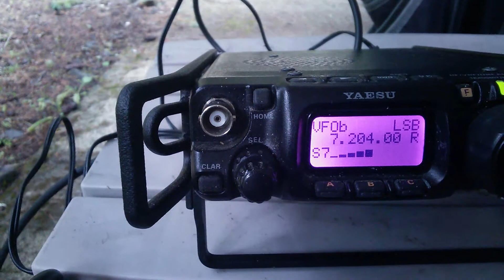December 22, 2017